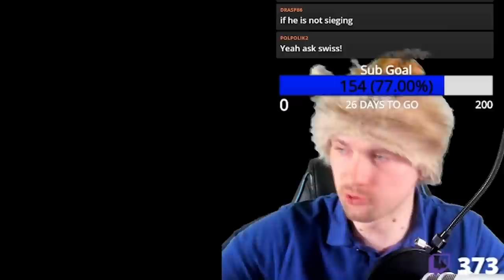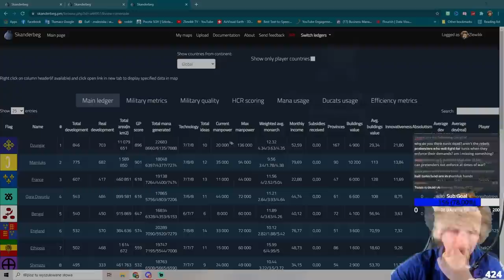[EU4] Turning on the BATTLE POPE Mode to win unwinnable war!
EU4 Papal State starts is a quite tough situation with very stron neighbours. Austria, Milan and France players on the north and Tunis on the south will give us a huge challenge to survive!